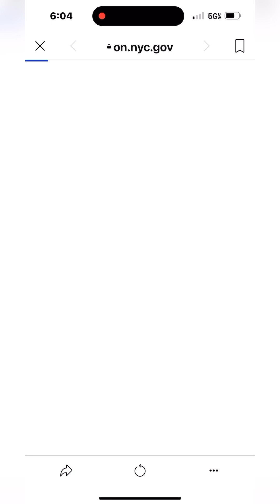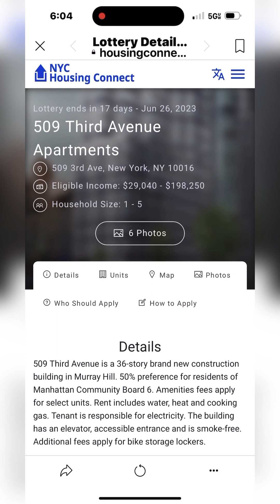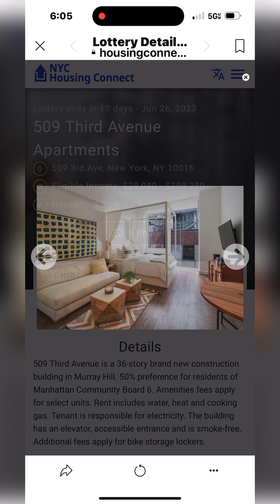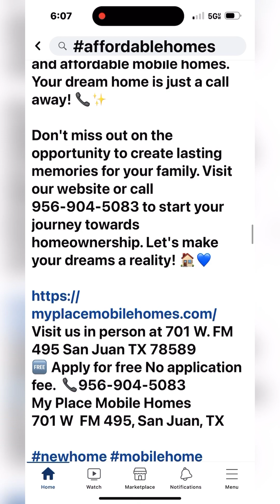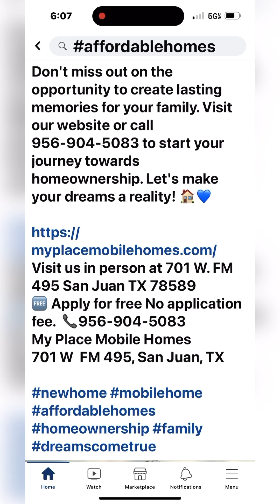BW housing info